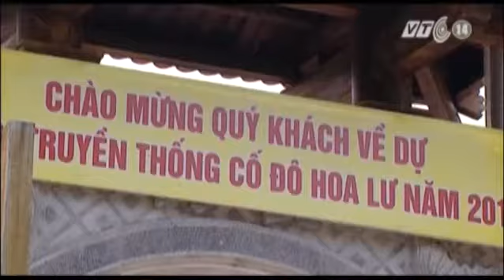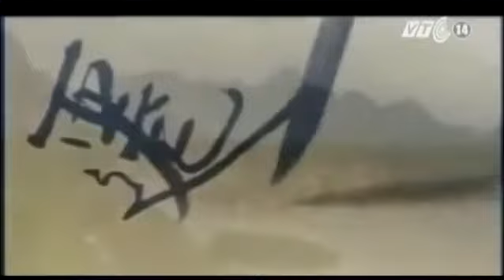Câu Chuyện Của Linh Vật Thuần Việt Và Ngoại Lai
(Nguồn: VTC14) Câu chuyện của Linh Vật thuần Việt và ngoại lai